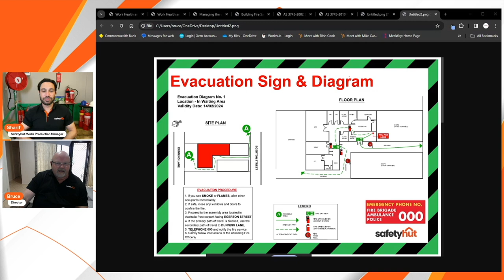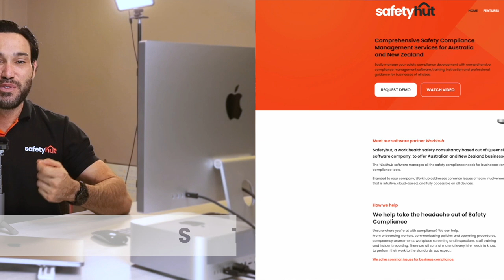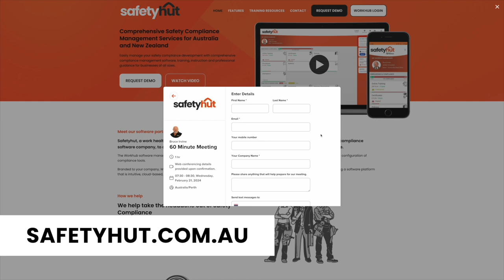Are evacuation signs and emergency plans the same thing?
Do you know the difference between evacuation signs and emergency plans? Find out in this video as we cover the WHS and risk management aspects of fire safety and evacuation procedures. Learn about your responsibility in emergency situations and how to properly read evacuation sign diagrams. Stay safe, legally compliant and informed with Safetyhut!

OR

🌏 About Safetyhut: 🌏